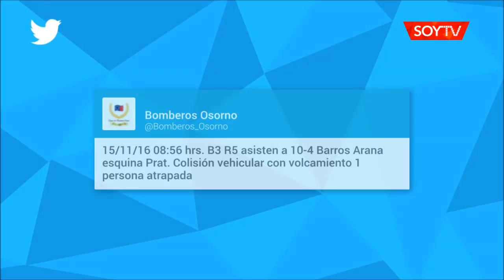Dos mujeres resultaron heridas tras chocar sus autos en Osorno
El accidente ocurrió en la esquina de las calles Barros Arana y Prat, desde donde ambas fueron llevadas al Hospital Base aparentemente estables.